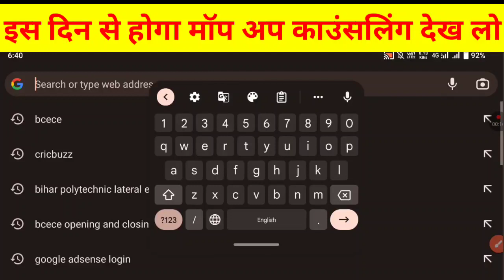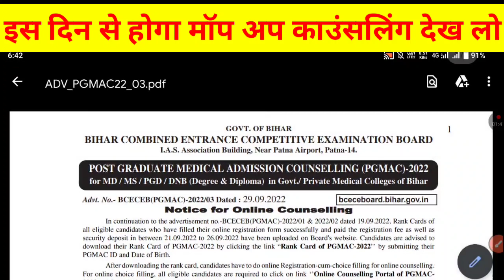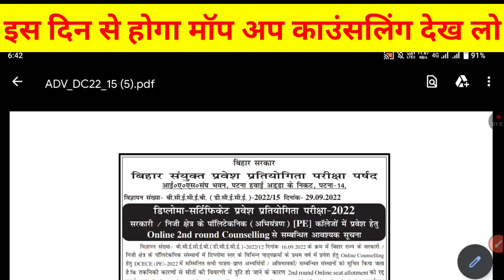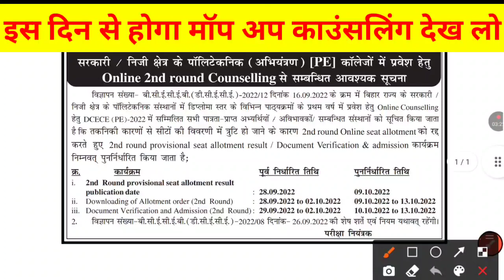इस दिन से होगा💥| bihar polytechnic mop up round 2022 | bihar polytechnic mop up counselling kab hoga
नोट:- इस वीडियो में आपको बताया गया कि बिहार पोलिटेकनिक का मॉप अप काउंसलिंग कब से होगा | बिहार पोलिटेकनिक मॉप अप राउंड 2022

1) bihar polytechnic result
2) bihar polytechnic result 2022
3) bihar polytechnic ka result kab aaega
4) bihar polytechnic 2022 total seats
5) bihar polytechnic cut off 2022
6) seat allotment kab aayega bihar polytechnic ka
7) dcece counselling 2022
8) second allotment kab aayega bihar polytechnic ka
9) polytechnic results 2022
10) polytechnic result kab aaega
11) bihar polytechnic
12) bihar polytechnic ka counselling kaise kare
13) bihar polytechnic 2nd merit list 2022 download link
14) bihar polytechnic counselling 2022
15) dcece 3rd round allotment letter 2022 download
16) bihar polytechnic counselling date 2022
17) bihar polytechnic 2022 2nd round seat allotment check kaise kare
18) mobile se seat allotment result kaise chek kare bihar polytechnic
19) mop up round 2022

1) bihar polytechnic exam date 2022
2) bihar polytechnic admit card 2022
3) bihar polytechnic me admission kab se hoga
4) bihar polytechnic third round ka seat allotment result kab aayega
5) mop up counselling polytechnic
6) bihar polytechnic ka dusra allotment letter kab aayega
7) mop up counselling shuru kab se hoga bihar polytechnic 2022 ka
8) mop up counselling bihar polytechnic
9) es din se hoga bihar polytechnic ka mop up counselling
10) bihar polytechnic ka tisra allotment letter aayega ya nahi
11) bihar polytechnic seat allotment result 2022 declared
15) polytechnic 3rd round seat allotment 2022
16) bihar polytechnic ka 2nd round allotment letter download kaise kare
17) bihar polytechnic 3rd counselling 2022
18) bihar polytechnic 2022 ka allotment letter kaise check kare
19) bihar polytechnic third seat allotment
20) bihar polytechnic 3rd round seat allotment 2022
30) bihar polytechnic admission documents
21) bihar polytechnic ka tisra seat allotment kab aayega
22) bihar polytechnic allotment result kaise chek kare
23) polytechnic ka 2nd round allotment letter result kaise dekhe
24) bihar polytechnic 3rd round seat allotment 2022
25) bihar polytechnic mop up counselling
26) bihar polytechnic mopup counselling
27) bihar polytechnic mop up counselling
28) bihar polytechnic mop up counselling 2022
29) bihar polytechnic ka mop up counselling kaise hota hai
30) polytechnic mop up counselling 2022
31) mop up counselling 2022 bihar polytechnic
32) mop up kab se hoga bihar polytechnic ka
33) mop up counselling ka process
34) 3rd round counselling bihar polytechnic